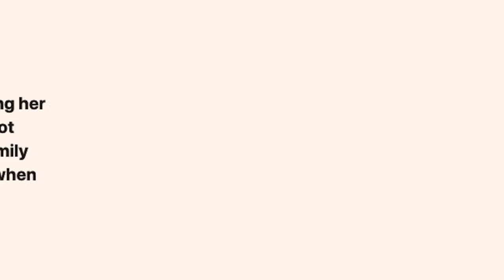The BEST way to leave a family heirloom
Let's say you want to make sure your daughter receives an important family heirloom at a specific point in her life, but you probably won't be alive then to do it in person.

If you give it to a sibling to keep it until that moment, do they have the obligation to give it to your daughter? Or does the heirloom now become their property?

It all comes down to have it specified in writing. If you're giving it for safekeeping only, then the heirloom belongs to your daughter. But if you're giving it as a gift to your sibling, then it becomes theirs, and they have no obligation to give it back.

Learn more about it in today's episode!